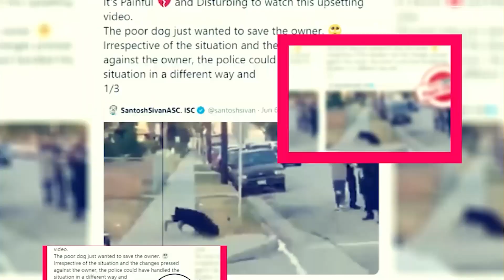Queen Sugar Season 8: Is it Returning Or Not? - Premiere Next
Queen Sugar Season 8: Is it Returning Or Not?
in this video, you will get the info related to Queen Sugar Season 8 Release Date, Cast, and Key Details.

Technology updates
Netflix Series
Netflix Movies
Premiere Next